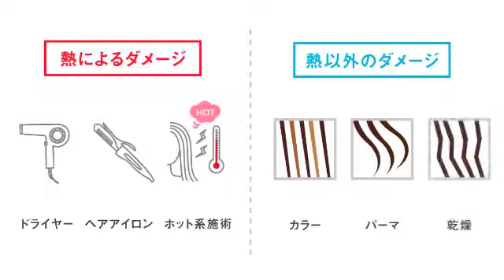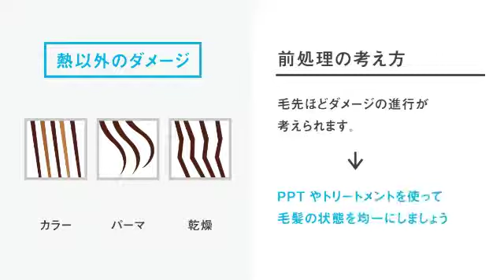きれいなパーマをかける方法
きれいなパーマをかけるためには、髪のダメージの見極めが大切。髪に合わせて対応する秘訣をお伝えします。